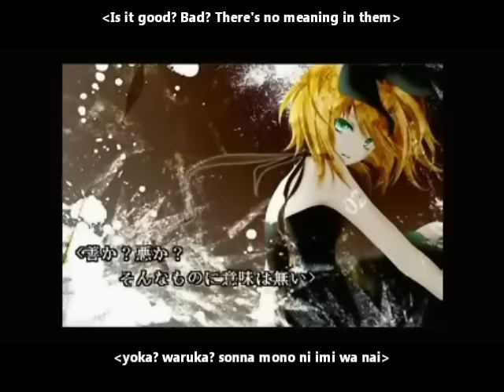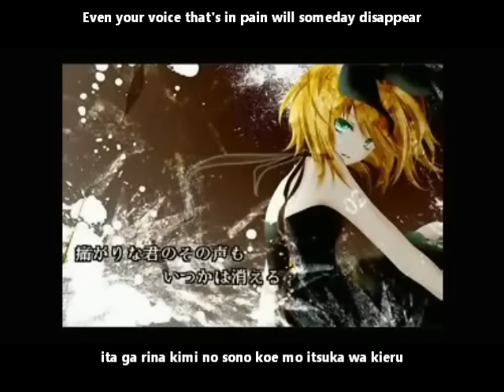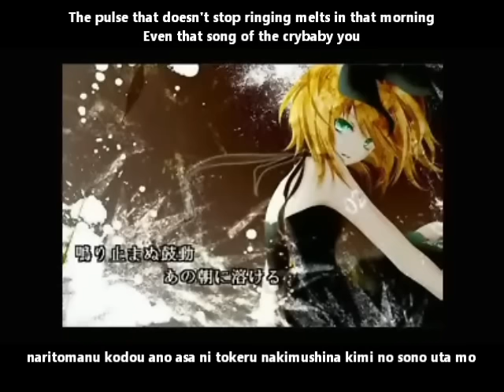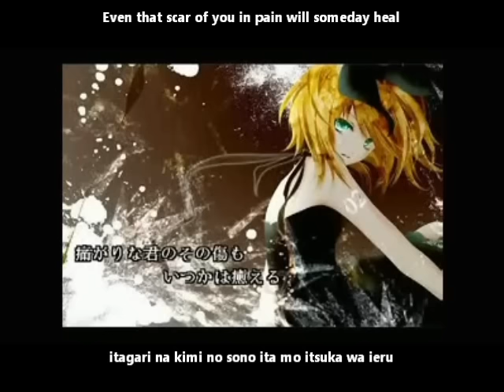【鏡音リン･レン】Black Executor English & romaji subs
Justice that the street threw up is remained for us
What do I need to choose in the choices so that I can be right?

There is a Miku & Luka side but I don't know if the translator did those as well, I'll check later though!

Title:【鏡音リン･レン】Black Executor【オリジナル】
Composer: くろずみP (kuruzumiP)
Illustration: AO